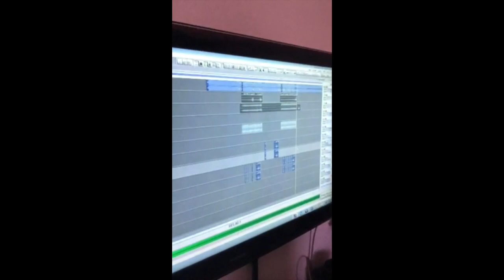Shake It Off G-Mix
**I Don't Not Claim ANY OF THE RIGHTS to this video or song from Taylor Swift.  The only thing I claim are my lyrics and the images of me.

For the lawyers that may want to take this video off, don't.  Let's try and make something positive for all parties involved.

I heard this song, like everyone else, on the Yahoo Livestream.  I liked it right away.  I never thought about G-Mixing it, until I started seeing all the backlash she got.  The video being "harmful" and "enforcing stereotypes" and all that other gibberish.

So, just because I like rapping, and wanted to test my ability on a song like this, I went ahead and G-mixed it.

There are TWO verses of mine on this.  Check them out and hopefully you enjoy it.

If you could spread the video with the Hashtag ListenTaylor that would be incredible. I'm not saying she is going to notice and take the time to view/listen, but you never know.

Thanks for the support on this little experiment in advance!

And purchase her albums on iTunes.